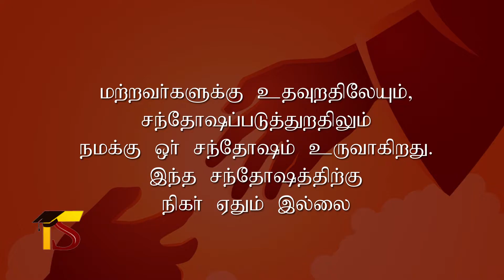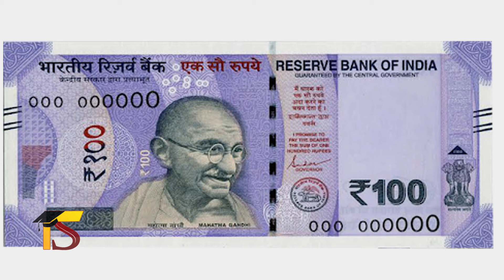Kutty Story Video in Tamil | குட்டி ஸ்டோரி வீடியோ| சிறுகதை தமிழ்